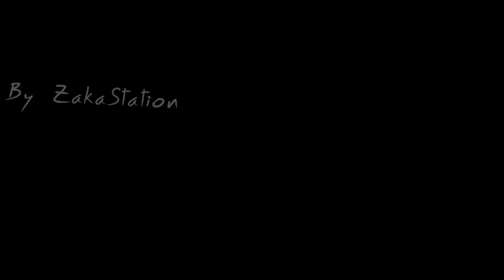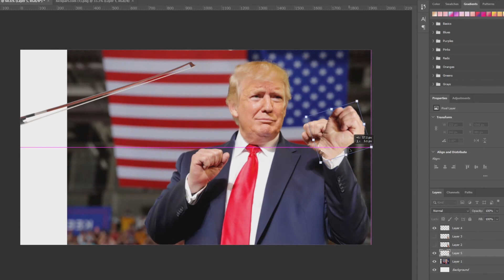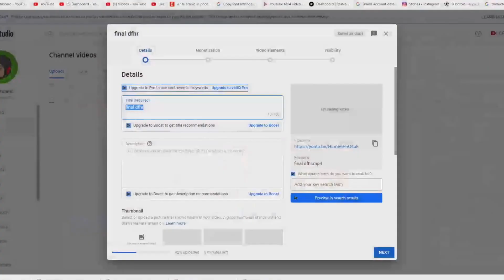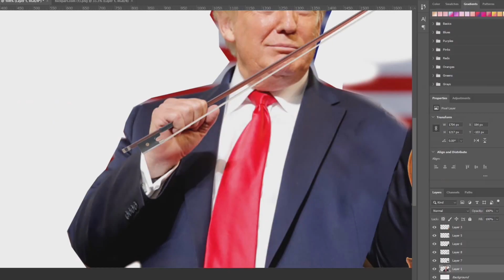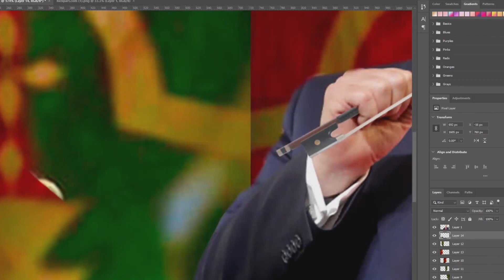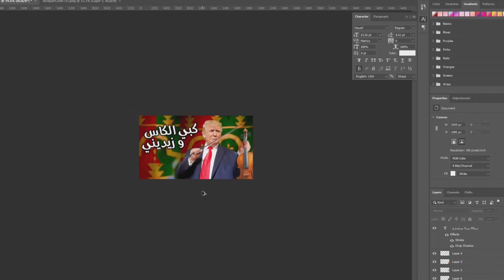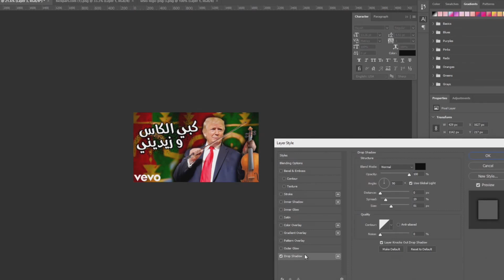Donald Trump Sings Morroco Chaabi